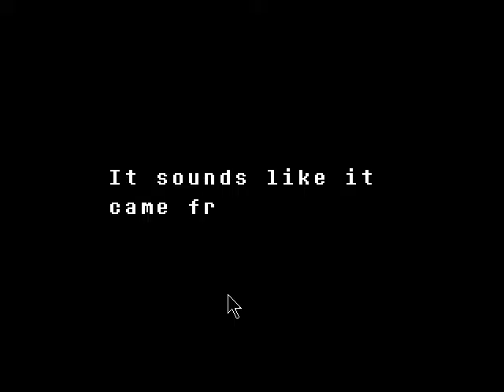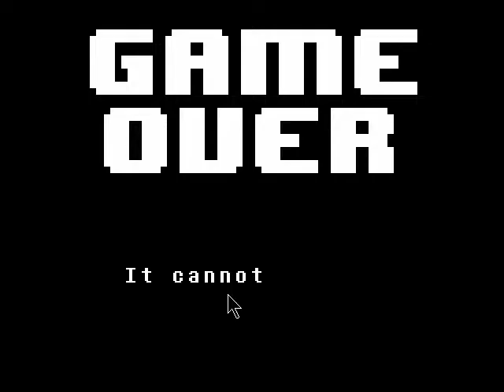Undertale mercy part 2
nothing to say hope you enjoy bye!